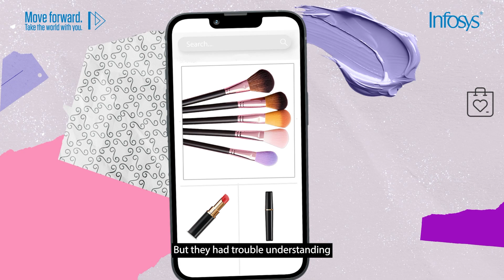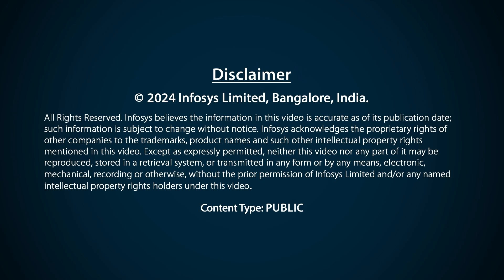Transforming E-Retail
Shawn and team use an AI-first approach leveraging Infosys Topaz to transform e-retail for a global cosmetics company.